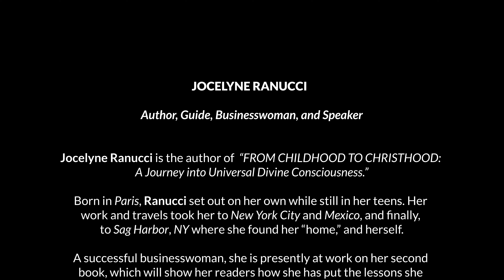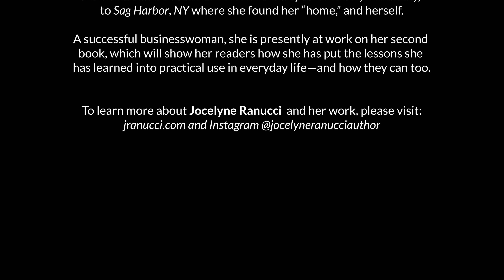THE BRIDGE BETWEEN SPIRITUAL GROWTH AND EVERYDAY LIFE with Jocelyne Ranucci — (Part Two)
ABOUT JOCELYNE

Jocelyne Ranucci is the author of  “FROM CHILDHOOD TO CHRISTHOOD: A Journey into Universal Divine Consciousness.”

Born in Paris, Ranucci set out on her own while still in her teens. Her work and travels took her to New York City and Mexico, and finally, to Sag Harbor, NY where she found her “home,” and herself. A successful businesswoman, she is presently at work on her second book, which will show her readers how she has put the lessons she has learned into practical use in everyday life—and how they can too.

ABOUT VALERIA

Valeria is the founder of Fit for Joy,host of A Quest for Well-Being podcast, author, student of Vedanta and facilitator.

Fit for Joy is a community of well-being-inspiring individuals who envision the embodiment of our interconnectedness for a kinder world.

Valeria's published books are Fit for Joy, Love Awareness, and Inner Peace.